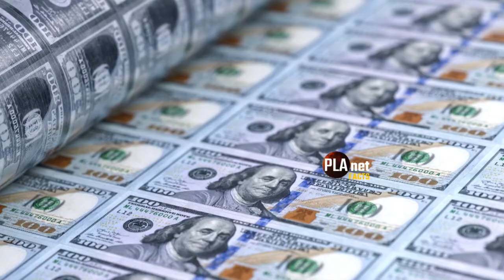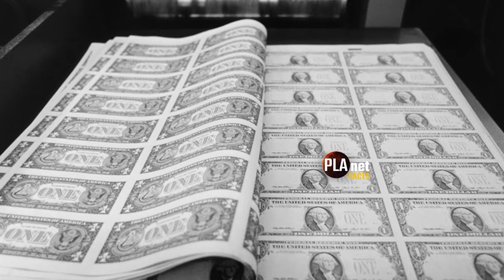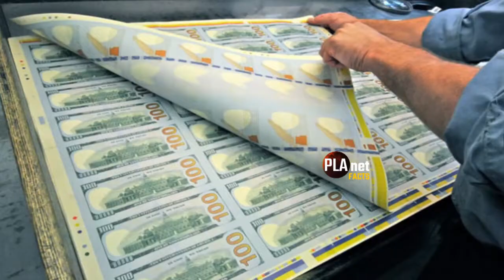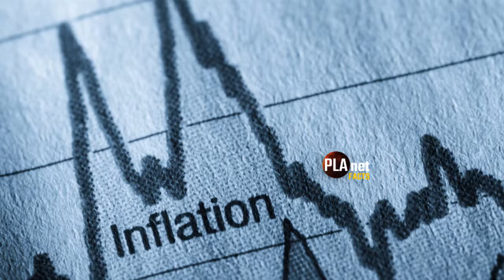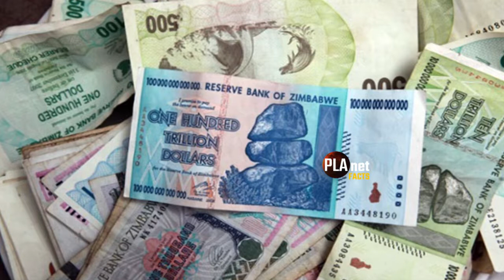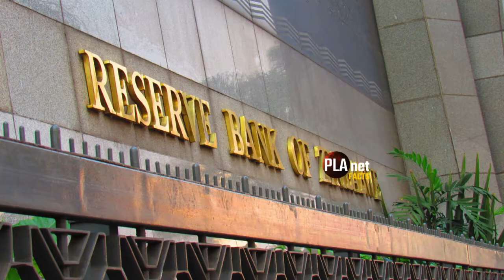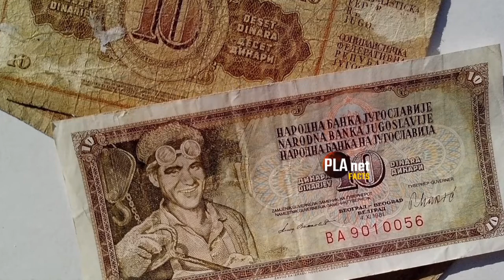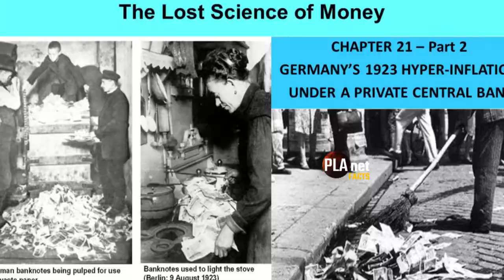How To Make CURRENCY PRINTING | Unknown Facts Of Currency | World Economy | Planet Facts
How To Make CURRENCY PRINTING | Unknown Facts Of Currency | World Economy